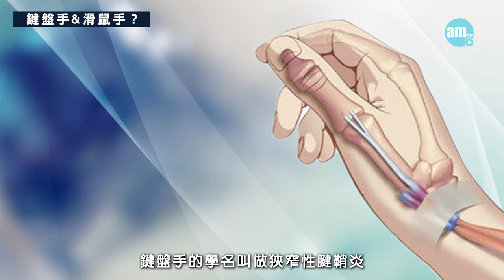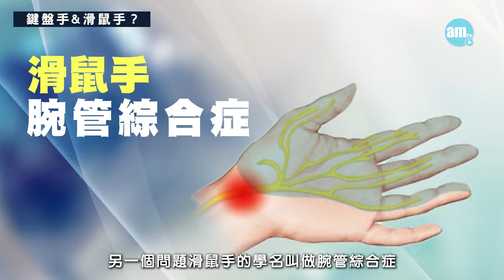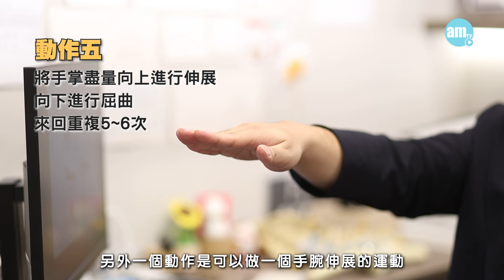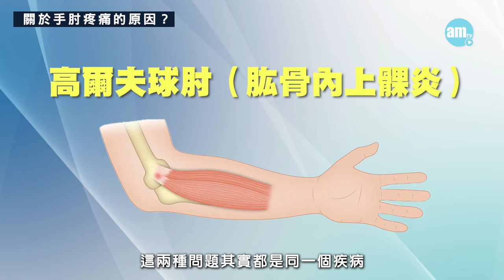【醫Sick醫識】上班族必看！告別滑鼠手/鍵盤手！骨科醫生教你一分鐘自測+舒緩妙招 ［CC字幕］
現代上班族長期對著電腦，容易患上職業病，如「鍵盤手」、「滑鼠手」、「網球肘」和「高爾夫球肘」。這些問題可能會導致手痛和麻痹，甚至肌肉萎縮。
今集影片中，我哋邀請咗骨科專科醫生張文康，為大家講解手痛的成因及治療方法。張醫生還會教大家一分鐘檢測自己是否有辦公室上肢職業病的方法，並介紹一些簡單的手部舒緩動作，幫助減輕不適。
記得將這影片分享給你身邊的上班族朋友，一起關注手部健康，預防職業病！😊

💗留意【 醫Sick醫識 】，知道更多健康知識。
00:00 節目開始
00:35 鍵盤手&滑鼠手
01:35 哪些人容易患上鍵盤手&滑鼠手？
02:48 如何自測滑鼠手/鍵盤手？
04:01 滑鼠手/鍵盤手發展下去的不良影響
05:13 如何舒緩手部疼痛？（動作示範）
07:04 關於手肘疼痛的原因？
08:11 網球肘和高爾夫球肘是怎樣形成的？
08:36 如何自測網球肘和高爾夫球肘？
09:38 如何舒緩手肘疼痛？
10:20 發現有比較嚴重的上肢疼痛應如何處理？
11:39 骨科醫生給上班族的建議

嘉賓：張文康醫生
主持：Loris

bmgproductionmusic